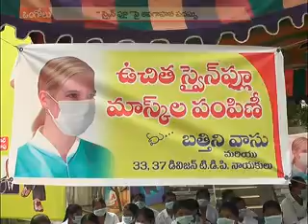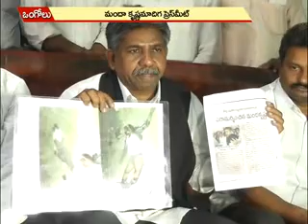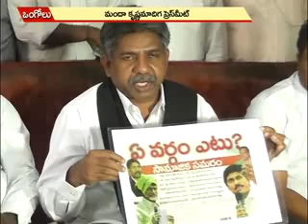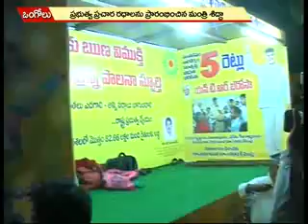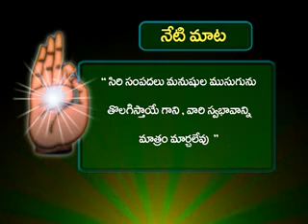satyanewsongole 03- 02- 2015